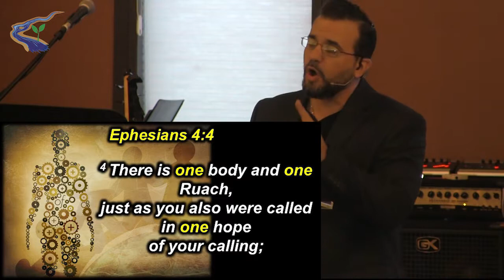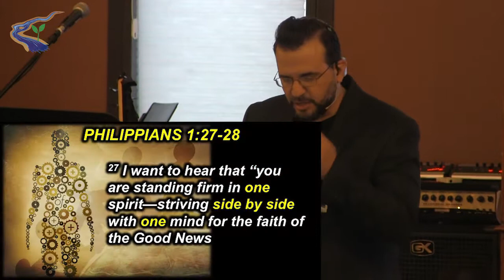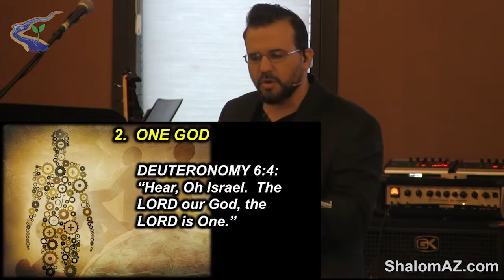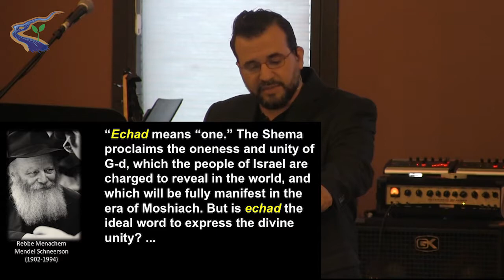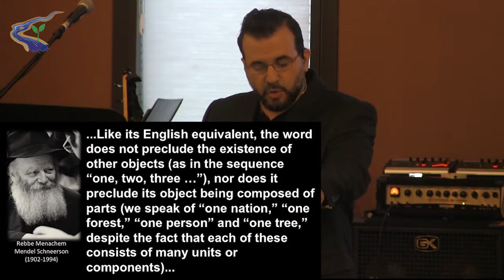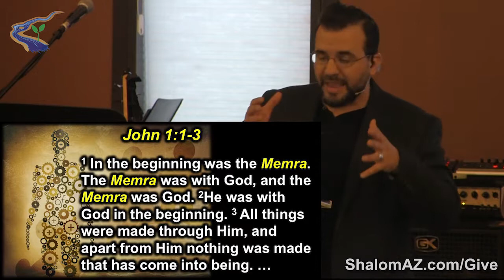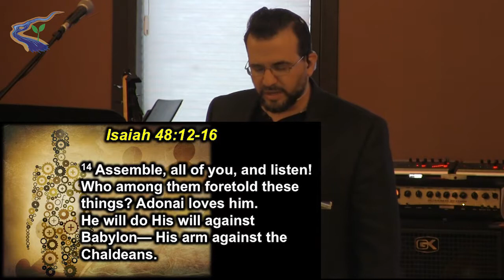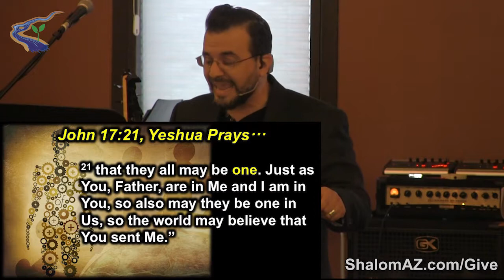Echad: The Fusion of Diverse Elements int a Harmonius Whole - 2018 02-24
This message was preached at Temple Beit Chadash (10730 W. Union Hills Drive, Peoria, AZ 85373) on February 24, 2018.